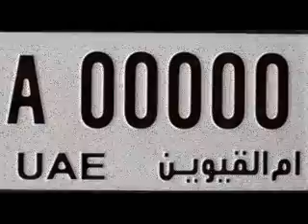Visit Emirate of Umm Al Quwain أم القيوين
MSN :  المسنجر

Umm al-Quwain (Arabic: أمّ القيوين, transliteration: umm al-quwwayn, literally "Mother of two powers") is one of the emirates in the United Arab Emirates. It is located in the north of the country. The emirate is ruled by Rashid bin Ahmad Al Mu'alla, who has been a member of the UAE's Supreme Council since 1981. The emirate had 62,000 inhabitants in 2003 (making it the least populous emirate in the federation) and has an area of 750 square kilometers. Accepted alternative spellings include Umm al Qiwain (used on its former postage stamps) as well as Umm al-Qawain, Umm al-Qaywayn, Umm el-Qiwain, and Umm al-Quwain.

In 1775 Sheikh Majid Al Mualla, founder of the ruling Al Mualla lineage of the Al `Ali clan, established an independent sheikdom in Umm al-Quwain.

On 8 January 1820, Sheikh Abdullah I signed the General Maritime Treaty with the United Kingdom, thus accepting a British protectorate in order to keep the Ottoman Turks out. Like four of its neighbours, Ajman, Dubai, Ras al-Khaimah and Sharjah, its position on the route to India made it important enough to be recognized as a salute state (albeit of the lowest class: only 3 guns).

Location of Umm Al Quwain in the United Arab EmiratesOn 2 December 1971, Sheikh Ahmad II joined the United Arab Emirates.

The successive rulers were:

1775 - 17.. Sheikh Majid Al Mu`alla
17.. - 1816 Sheikh Rashid I ibn Majid Mu`alla
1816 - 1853 Sheikh Abdullah I ibn Rashid Al Mu`alla
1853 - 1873 Sheikh Ali ibn Abdullah Al Mu`alla
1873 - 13 June 1904 Sheikh Ahmad I ibn `Abd Allah Al Mu`alla (b. 18.. - d. 1904)
13 June 1904 - August 1922 Sheikh Rashid II ibn Ahmad Al Mu`alla (b. 1875 - d. 1922)
August 1922 - October 1923 Sheikh `Abdallah II ibn Rashid Al Mu`alla
October 1923 - 9 February 1929 Sheikh Hamad ibn Ibrahim Al Mu`alla
9 February 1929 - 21 February 1981 Sheikh Ahmad II ibn Rashid Al Mu`alla (b. 1904 - d. 1981)
21 February 1981 - Sheikh Rashid III ibn Ahmad Al Mu'alla (b. 1930)